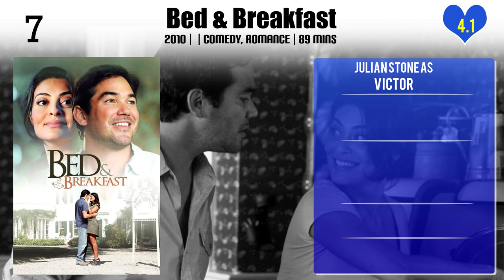Julian Stone Top 10 Movies of Julian Stone| Best 10 Movies of Julian Stone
Top 10 Movies of Julian Stone

Find the list of top 10 and best movies by Julian Stone
Black Dawn
Night Eyes II
Zoya
Bed & Breakfast
Christmas Vacation 2: Cousin Eddie's Island Adventure
Restons groupés
When in Rome
Nightmare Nurse
Legalese

Pl. Comment down your favorite movie of Julian Stone